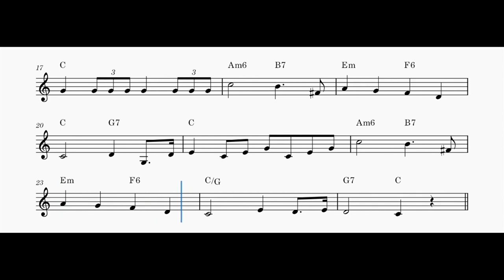Wedding March (Mendelssohn) - Sheet Music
Bb, C, Eb and Bass Clef Sheet Music Available

Felix Mendelssohn's "Wedding March" in C major, written in 1842, is one of the best known of the pieces from his suite of incidental music to Shakespeare's play A Midsummer Night's Dream. It is one of the most frequently used wedding marches.